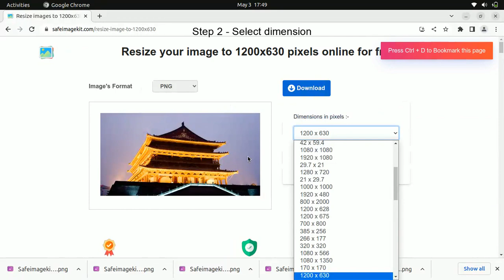resize image to 1200x630